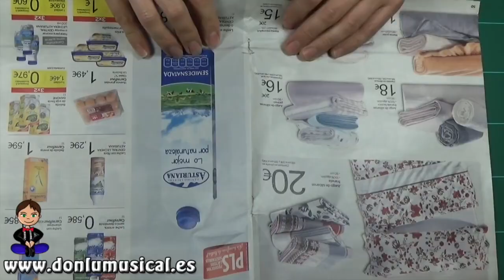MANUALIDADES DE NAVIDAD RECICLAJE. Corona DIY para la puerta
En este vídeo te traigo una idea de decoración navideña para tu puerta, son unas coronas hechas con papel de periódico, muy fáciles y económicas. Podéis reciclar materiales para no tirarlos a la basura y decorar vuestra casa.

MATERIALES QUE HE USADO:
* Papel de periódico o publicidad.
* Cinta adhesiva
* Goma eva
* Perforadora estrella
* Perforadora hojas
* Cordón de perlas
* Hilo dorado